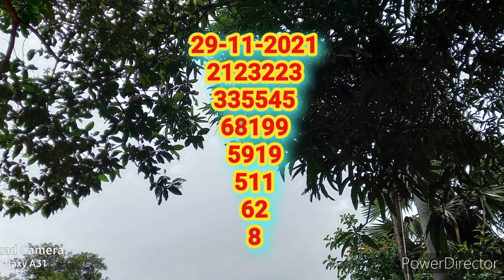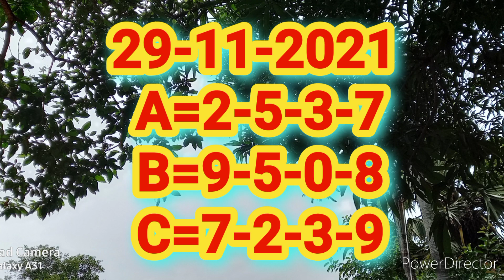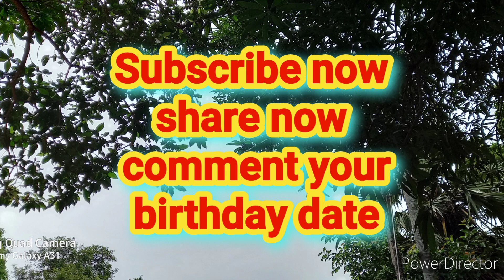29-11-2021 winwin(644) kerala lottery guessing number